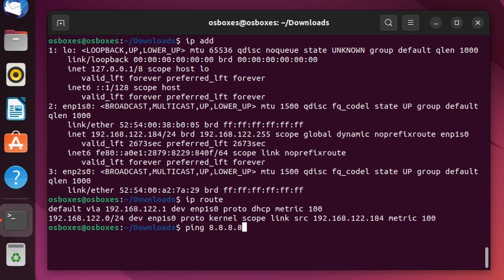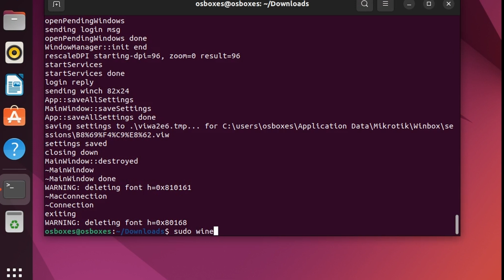Mass-config MikroTik with flashfig from Linux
Flashfig is an application for mass router configuration. It can be used by MikroTik distributors, ISPs, or any other companies who need to apply RouterOS configuration to many routers in the shortest possible time.

Flashfig applies MikroTik RouterOS configuration to any RouterBOARD within 3 seconds. You can perform Flashfig on a batch of routers, the only thing you need is to connect RouterBOARD to a Layer 2 network running Netinstall and to power a Flashfig enabled RouterBOARD up.